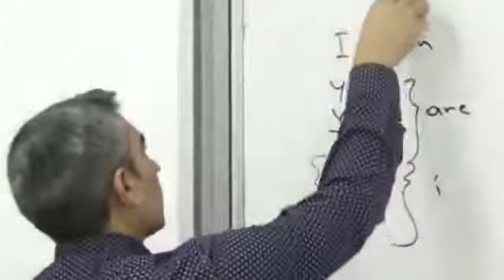inglizce #2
Mademevdeyiz evde İngilizce öğrenmeye devam Göz kırpan surat
DilEğitimiAtölyesi İngilizce eğitimimizin 2. Bölümü